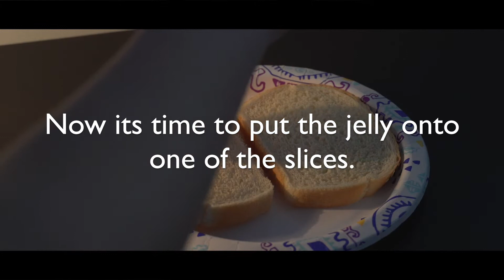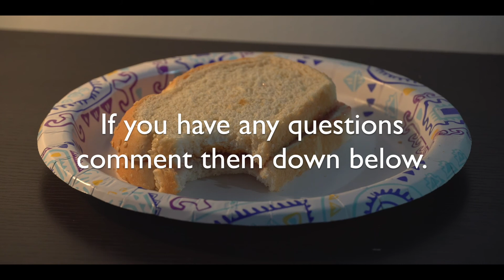Video Production tutorial project : Peanut Butter and Jelly sandwich.